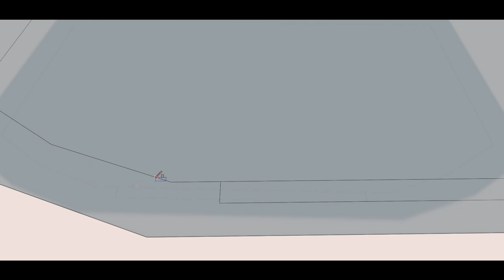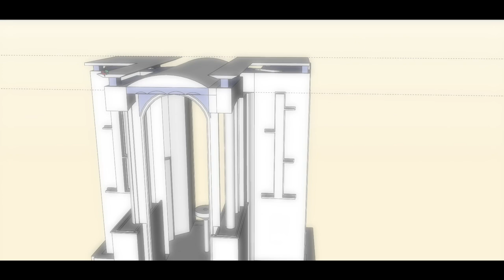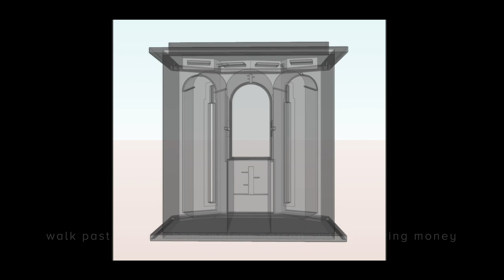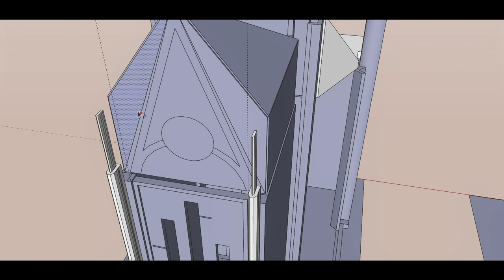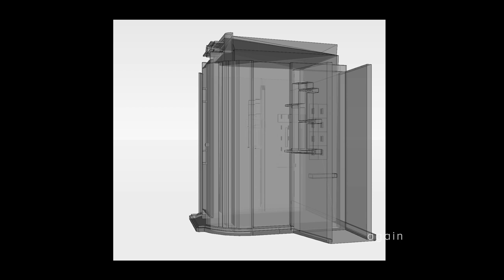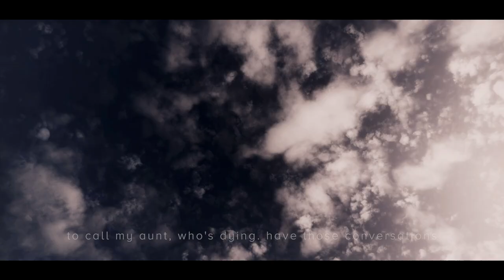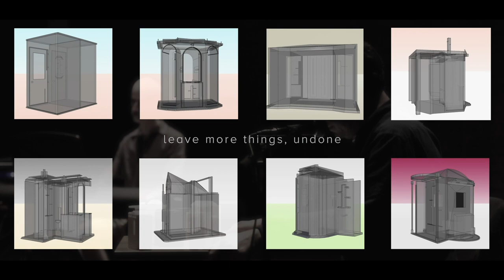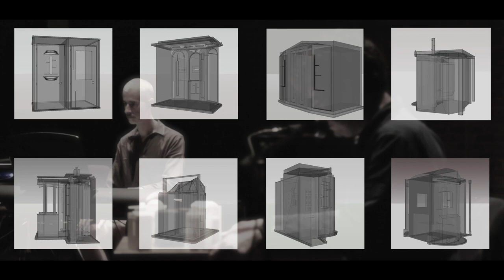thirty-three confessions, Cameron Graham, 2021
/// uploaded with permission from Plus Minus Ensemble ///

/ Recorded by Plus Minus Ensemble at University of Southampton
/ Musicians; Mark Knoop, Alice Purton, Steve Smith and Pete Furniss
/ Video Recording: James Oldham
/ Audio Recording: Jamie Howell